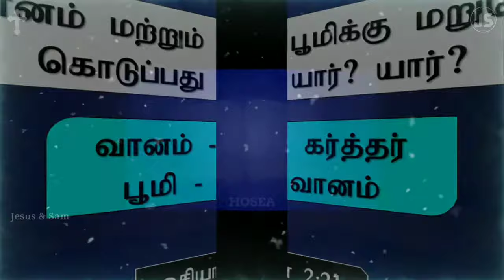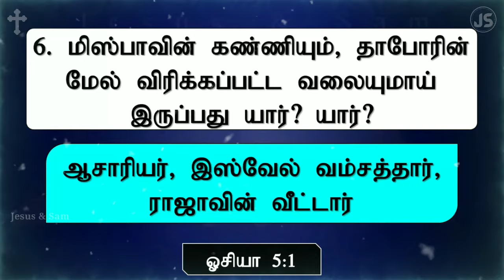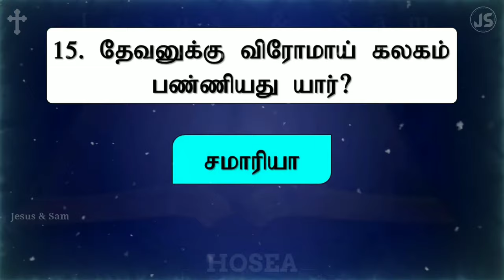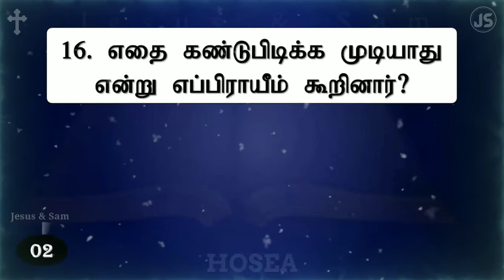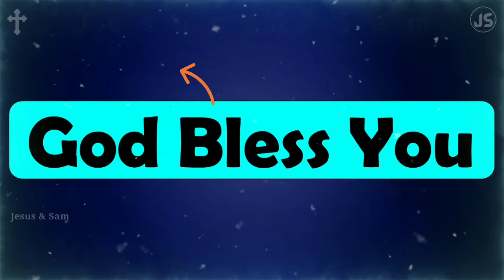Book of HOSEA Question & Answer | ஓசியா கேள்வி பதில்கள் | பைபிள் வினாடி வினா | Jesus Sam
ஓசியா
1) இஸ்ரவேலின் வில் முறிக்கப்படும் எங்கே?
Answer: யெஸ்ரயேலின் பள்ளத்தாக்கு
    ஓசியா 1:5

2) வானம் மற்றும் பூமிக்கு மறுமொழி கொடுப்பது யார்? யார்?
Answer: வானம் - கர்த்தர்,
                    பூமி - வானம்
    ஓசியா 2:21

3) திராட்சைரசமுள்ள பாத்திரங்களை விரும்புவது யார்?
Answer: இஸ்ரவேல் புத்திரர்
    ஓசியா 3:1

4) விக்கிரகங்களோடு இணைந்திருப்பது யார்?
Answer: எப்பீராயீம்
    ஓசியா 4:17

5) முகத்திற்கு முன்பாக சாட்சி இடுவது எது?
Answer: இஸ்ரவேலின் அகந்தை
    ஓசியா 5:5

6) மிஸ்பாவில் கண்ணியும் தாபோரின் மேல் விரிக்கப்பட்ட வலையுமாய் இருப்பது யார்? யார்?
Answer: ஆசாரியர், இஸ்ரவேல் வம்சத்தார், ராஜாவின் வீட்டார்
    ஓசியா 5:1

7) கர்த்தர் யாருக்கு சிங்கம் போலவும் பாலசிங்கம் போலவும் இருக்கிறார்?
Answer: சிங்கம் - எப்பிராயீம்,
                பால சிங்கம் - யூதாவின் வம்சத்தார்
    ஓசியா 5:14

8) கழுகை போல வருவது யார்? எங்கே?
Answer: சத்துரு, கர்த்தருடைய வீட்டின் மேல்
    ஓசியா 8:1

9) எகிப்துக்கு திரும்ப போவது யார்?
Answer: எப்பிராயீமர்
    ஓசியா 9:3

10) விஷப் பூண்டை போல முளைப்பது எது?
Answer: நியாயத்தீர்ப்பு
    ஓசியா 10:4

11) இஸ்ரவேலின் பாவம் எது?
Answer: ஆபேனின் மேடைகள்
    ஓசியா 10:8

12) கர்த்தரை பொய்யாலும் வஞ்சகத்தாலும் சூழ்ந்தது யார்?
Answer: பொய் - எப்பிராயீமர்,
                  வஞ்சம் - இஸ்ரவேல் வம்சத்தார்
    ஓசியா 11:12

13) தேவனோடே அரசாண்டு உண்மையாய் இருப்பவன் யார்?
Answer: யூதா
    ஓசியா 11:12

14) தேவனோடு எதிர்த்து நின்றது யார்?
Answer: எப்பிராயீம் காவல்காரன்
    ஓசியா 9:8

15) தேவனுக்கு விரோதமாய் கலகம் பண்ணியது யார்?
Answer: சமாரியா
    ஓசியா 13:16

16) எதை கண்டுபிடிக்க முடியாது என்று எப்பிராயீம் கூறினார்?
Answer: பாவமாகிய அக்கிரமம்
    ஓசியா 12:8

17) கட்டி வைக்கப்பட்டது எது?
Answer: எப்பிராயீம் அக்கிரமம்
    ஓசியா 13:13

18) பத்திரப்படுத்தப்பட்டது எது?
Answer: எப்பிராயீமின் பாவம்
    ஓசியா 13:12

19) தேவனிடம் இரக்கம் பெறுபவன் யார்?
Answer: திக்கற்றவன்
    ஓசியா 14:3

20) லீலி புஷ்பத்தை போல மலருபவன் யார்?
Answer: இஸ்ரவேல்
    ஓசியா 14:5